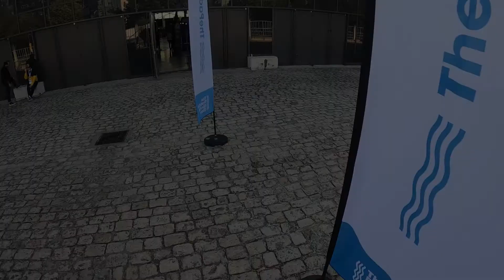2021 Paddle Sport Show, the thank you video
A quick edit recapping what the 2021 edition of the Paddle Sports Show, the international paddle sports industry trade show, looked like.